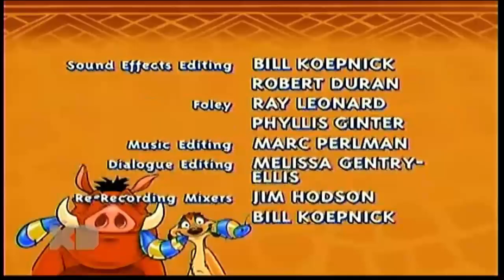Disney XD Latinoamérica • SemiPase de Las Aventuras de Timón y Pumba a STAR vs Las Fuerzas del Mal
SemiPase porque se me fue la onda en seguir grabando despues de comenzado el intro de STAR...

Esta sería la última vez que veríamos a Timón y Pumba, dado a que no está contemplado para la progra de Disney Channel en Abril...

Rec: 31.03.22